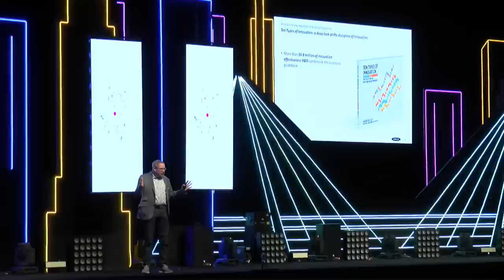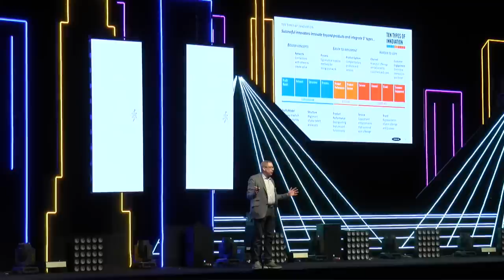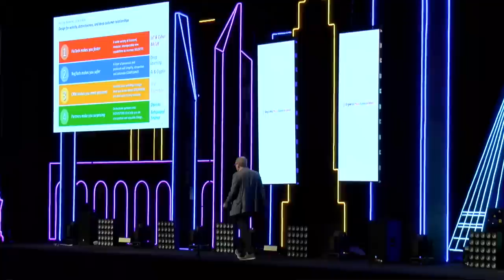Larry Keely | 10 Types of Innovation | SingularityU Mexico Summit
Larry is a director of Deloitte Consulting LLP and president and co-founder of its innovation practice, Doblin. He is a strategist who has worked over three decades to develop more effective innovation methods. A globally recognized teacher, speaker, writer, and thinker, he fervently champions the strategic combination of design and business. His book, Ten Types of Innovation, The Discipline of Building Breakthroughs, codifies much of the research and tradecraft that drives effective innovation.